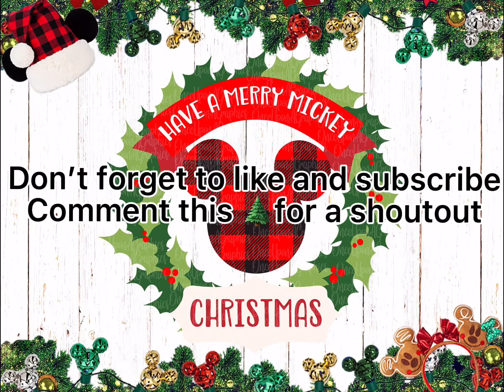Day 1 of Dollmas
Tomorrow is a DIY!